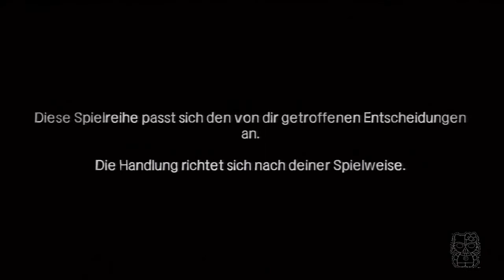Let's Play The Walking Dead - 400 Days #01 Vince will weg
Natürlich darf nach dem Hammer-Game auch das dazugehörige DLC nicht fehlen. Ja, ich hinke zeitlich ziemlich hinterher, aber egal ^_^ ich zeig's euch trotzdem noch.

Wir fangen an mit Vince, der vom Regen in die Traufe gerät. Aber immerhin nicht mehr in den Knast *g*